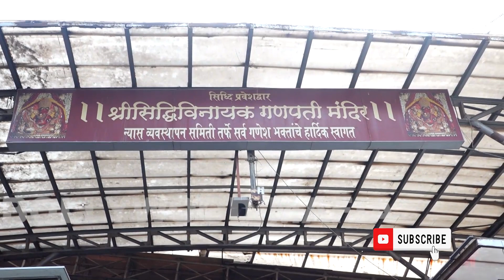Mrunal Thakur Talks About Her Movie The Family StarAt Siddhivinayak Temple